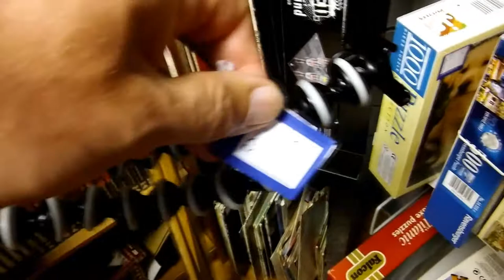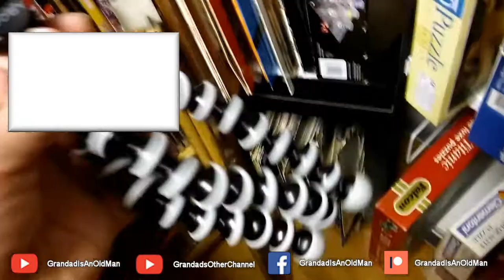Charity Shop Short - JOBY gorilla grip type tripod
Charity Shop Short - JOBY gorilla grip type tripod. I would have liked this but it was USELESS without the camera mounting plate. My Charity Shop Short series is simply items that caught my eye but I didn't buy.

Chippenham